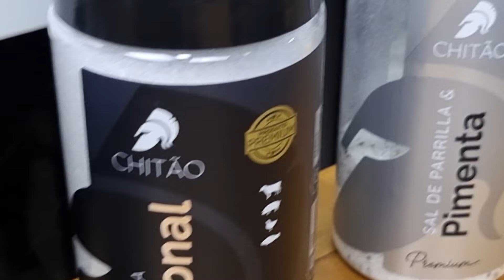Como Fazer Reverse Sear (Selagem Reversa) - Sacada BBQ #044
Espero que curtam e comentem ai no que podemos melhorar!

Me acompanhem também no Instagram e no TikTok: @Joaopedrolisse

Capitação e edição: @serginhopirez

Até o próximo, um forte abraço e fiquem com Deus